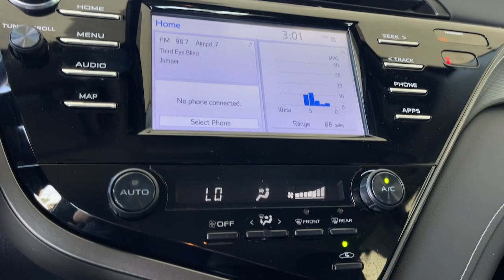2019 Toyota Camry used, Ontario, Corona, Riverside, Chino, Upland, Fontana, CA 2095025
2019 Toyota Camry

Crown Toyota
1201 Kettering Drive

2019 Toyota Camry SE Cloth.Crown Toyota typically sells between 600 and 700 new vehicles every month making it a top five Toyota dealer in the nation! We get more clean one owner trade-in vehicles than any dealer in the Inland Empire! Most car dealers have to buy their inventory from rental car companies or auctions. The vehicles that end up at auctions are usually those that other dealers have rejected for some reason. We rarely need to go out and buy inventory for our used car department. Please stop by soon and check out our huge selection of clean one owner cars trucks vans and SUVs. Many of which are Toyota Certified with low interest financing and a great warranty built in! Shop the smart way at John Elways Crown Toyota! At John Elways Crown Toyota we focus on whats really important - your experience. One Price Simple No Games.At John Elways Crown Toyota we focus on whats really important - your experience. Our One Price Simple No Games philosophy takes the hassle and frustration out of buying a vehicle. We monitor the market for what each vehicle is actually selling for after all the hours of back and forth negotiation. Then we post one price - our BEST price - on every vehicle upfront saving you time and frustration. John Elway wants to be YOURToyota dealer.